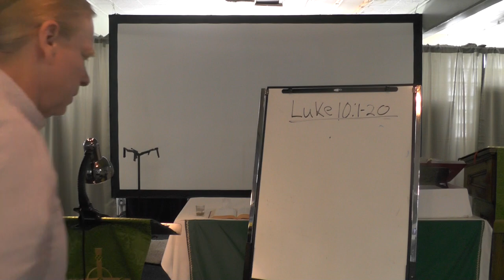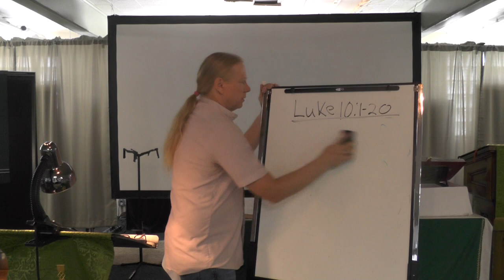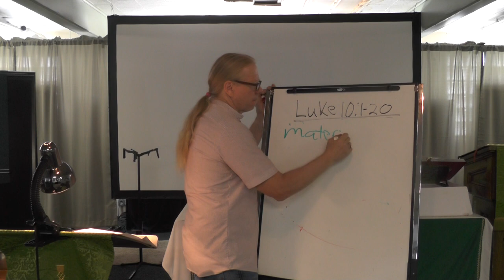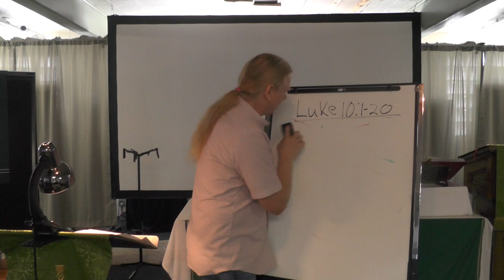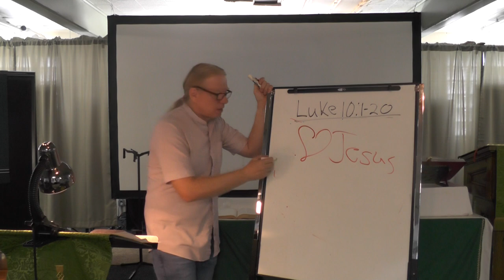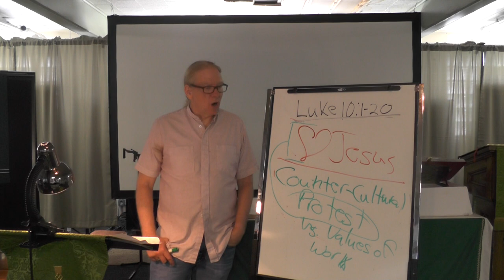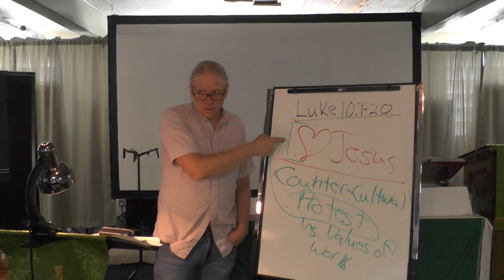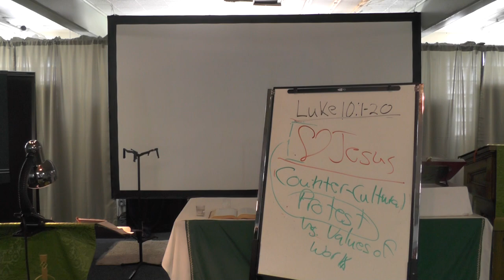Tuesday Bible Study: (Luke 10:1-20) Defying the Values of the World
Christians are called to be counter-cultural, defying the values of the world. Some Christians have interpreted this to mean that they are to align themselves with a particular political ideology. However, ALL political ideologies are without Christ.

Defiance does not imply a use of force, the threat of a gun, or the use of legislation to impose one's will (or, what one believes is God's will) upon others. On the contrary, it means confronting the totalistic values and tendencies of this world with the love of Jesus Christ.